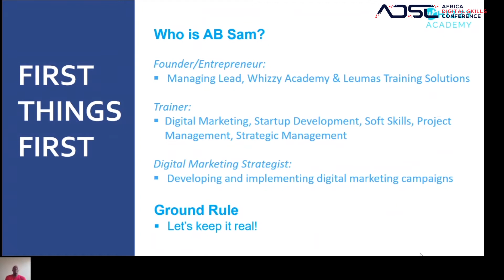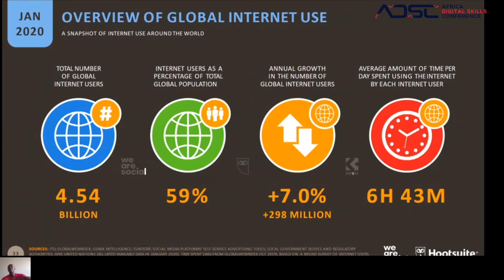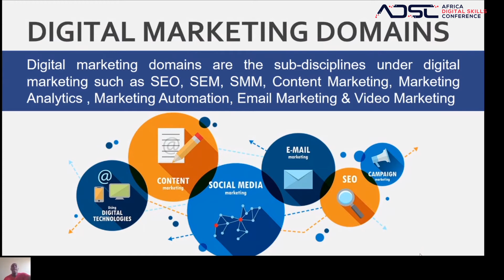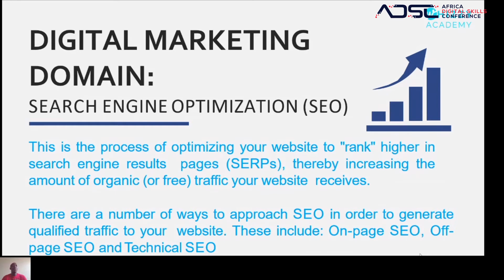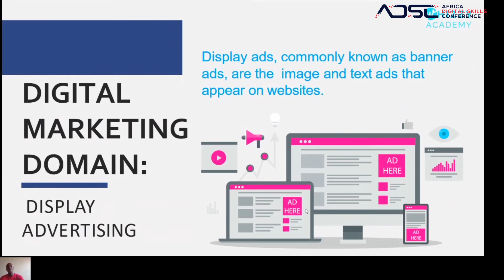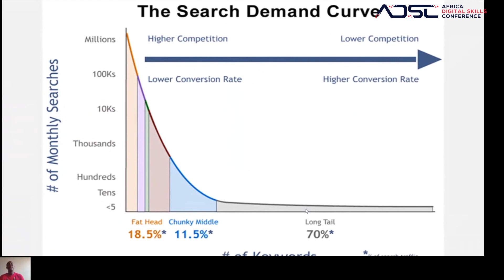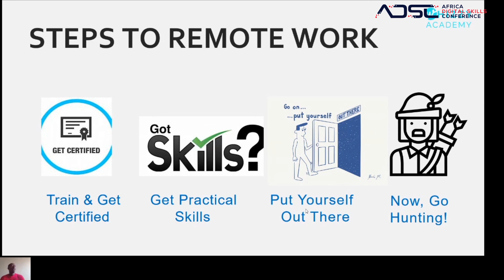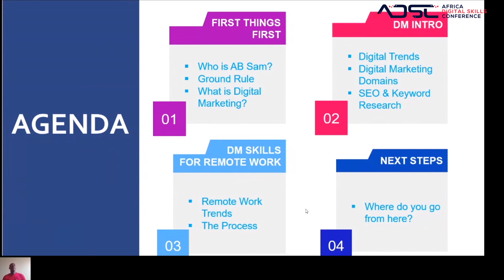Digital Marketing Skills for Remote Work by Samuel Aboagye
This session is on digital marketing. The trainer highlights the following:
Digital marketing skills for remote work.

About Trainer:
Samuel Aboagye has 10 years combined experience in Program Design & Implementation, Digital Marketing, Strategic Management/Marketing, Small Business Consulting, and Youth Coaching.